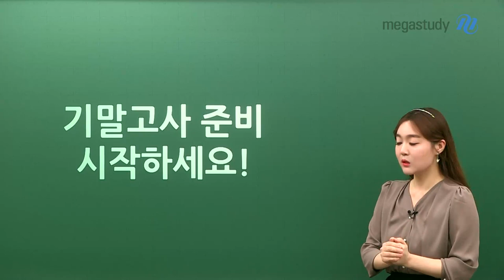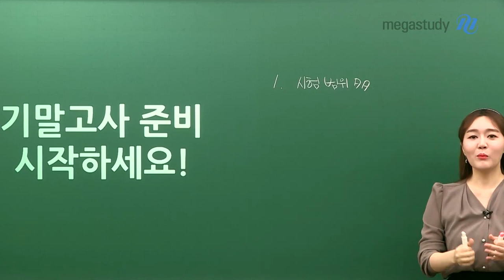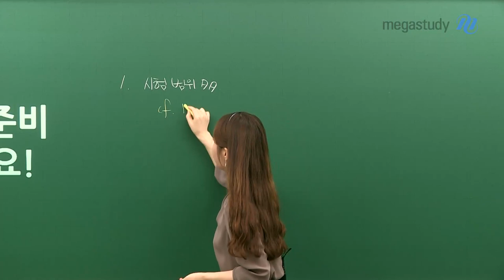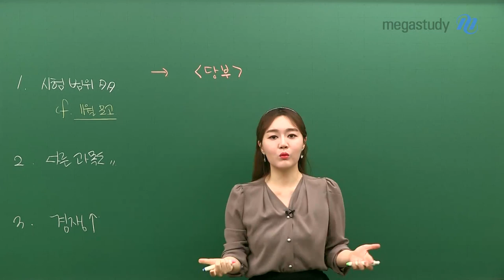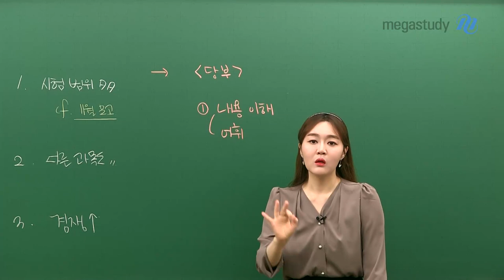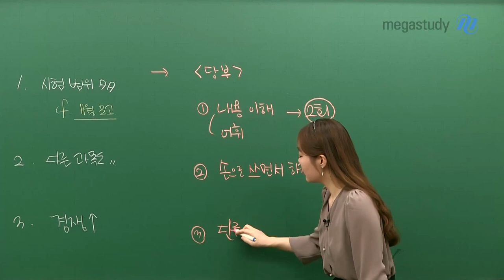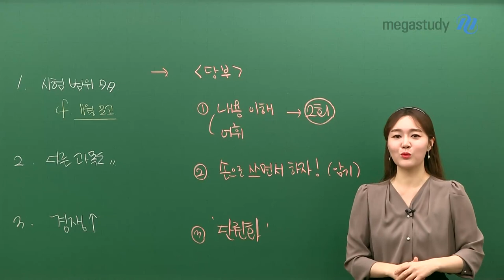[메가스터디] 국어 권선경 쌤 - 어마무시한☆ 2학기 기말고사 대비법!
시간은 흘러흘러 어느덧 찬바람 부는 11월이 되었습니다
더 시간이 지나기 전에 우리가 해야 할 일은 바로 기.말.고.사 대.비.하.기!

오늘은 선경쌤이 2학기 기말고사의 특징과 학습법을 담은 캐스트 영상을 준비했습니다~

선경쌤이 알려주는 2학기 기말고사 특징

1. 어마무시한 시험범위
쭉쭉 나가는 교과서 진도+ 11월 모의고사까지 모두 시험범위에 포함돼요!

2. 다른 과목들
공부할 과목이 많다보니, 미리 공부하지 않으면 과목을 선택적으로 공부하게 될 수 있어요!

3. 치열한 경쟁
기말고사로 등급이 결정될 것이기 때문에 모두 열심히 공부해서 경쟁이 치열해요!

그렇다면 기말고사 준비는 어떻게 해야 할까요?
선경쌤이 알려주는 공부법 영상으로 꼭 확인하고 기말대비 철저하게 하자구요!